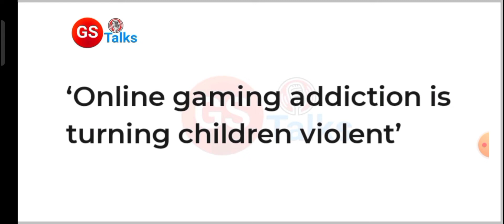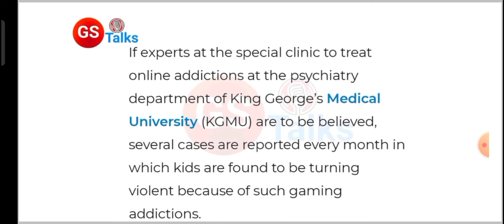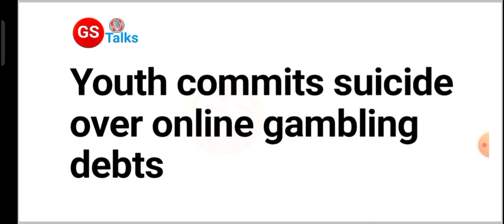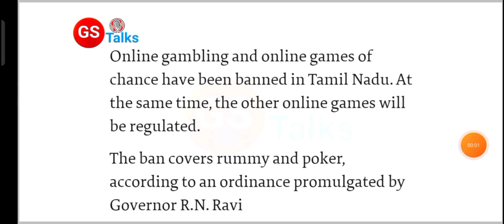Child addicted to online gaming tried to kill his mother | Online gaming~ a big threat for society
Hello everyone,
Welcome to another video in which we will discuss the Online Gaming Addiction. Watch the video till end.

latest news
news
online gaming
gaming
gambling
online gambling
online gaming addiction
addiction
addicted
gaming addiction
Tamil Nadu bans online games
gamble
latest
current affairs
current affairs today
pm modi
international relations upsc
upsc 2023
Latest UPSC Videos
Latest UPSC Current Affairs
Current Affairs 2022
Burning issues for UPSC Exam
world